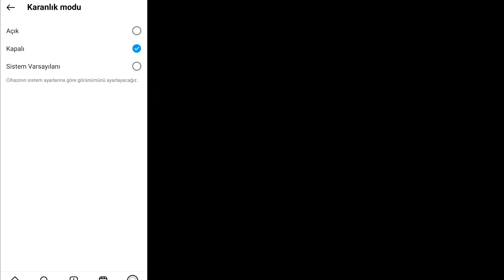Instagram'da Karanlık Mod Nasıl Etkinleştirilir 2024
instagramda karanlık mod nasıl açılır,
instagramda karanlık mod nasıl kapatılır,
instagram karanlık mod,
instagram karanlık mod açma,
iphone instagram karanlık mod açma,
instagram karanlik mod yapma,
instagram on dark mode,
instagram 2023 dark mode
instagram koyu mod nasıl yapılır,
instagramda nasıl koyu tema yapılır,
instagram'da karanlık mod nasıl yapılır,
instagram karanlık mod kapatma,
instagram nasıl koyu tema yapılır,
instagram karanlık mod yapma,
instagram siyah tema nasıl yapılır,
ınstagram karanlık mod nasıl kapatılır,
ınstagram koyu tema yapma,
instagramda siyah tema nasıl yapılır,
instagram siyah tema sorunu
instagramda karanlık mod 2024,
instagram karanlık mod 2023
dark mode Instagram 2024
dark mode Instagram dark mode